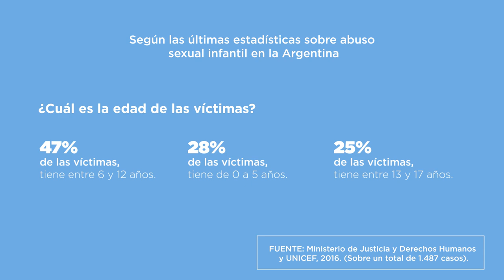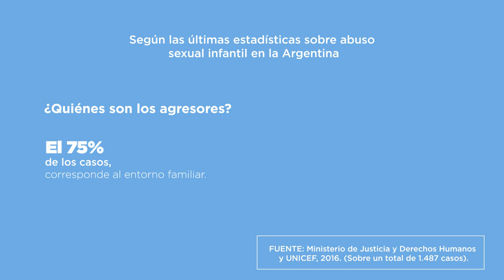Ley 27.455: Abuso de menores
El abuso sexual contra las niñas, niños y adolescentes constituye una de las peores formas de violencia. Los delitos contra la integridad sexual vulneran derechos previstos en la convención sobre los Derechos del Niño y la Ley Nacional 26.061, como derechos a la integridad, la intimidad, la privacidad y el derecho a no ser expuesto a ningún tipo de violencia, abuso, explotación o malos tratos.

• AUTOR DEL PROYECTO: Cámara de Diputados

• CAMINO LEGISLATIVO:

a) Diputados: Media sanción (22/11/2017)
     A favor: 183 – En contra: 0

b) Senado: Sanción final (10/10/2018)
     A favor: 60 – En contra: 0

• PROMULGACIÓN Y PUBLICACIÓN EN EL BOLETÍN OFICIAL: (25/10/2018)